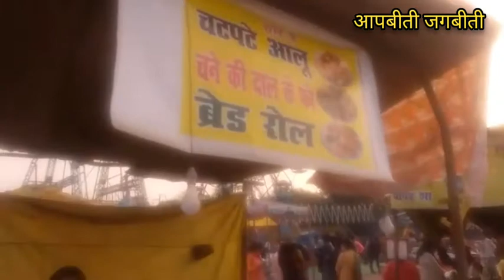यूपी महोत्सव 2021 में बाहरी व्यंजनों के साथ-साथ घर की बनी हुई ताजी और पौष्टिक खाद्य सामग्री भी थी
यूपी महोत्सव 2021 में बाहरी व्यंजनों के साथ-साथ घर की बनी हुई ताजी और पौष्टिक खाद्य सामग्री भी वहां आए हुए दर्शकों के  स्वाद और जायके का हिस्सा बनी
     आप बीती जग बीती से क्राइम रिपोर्टर मुकेश गुप्ता की रिपोर्ट